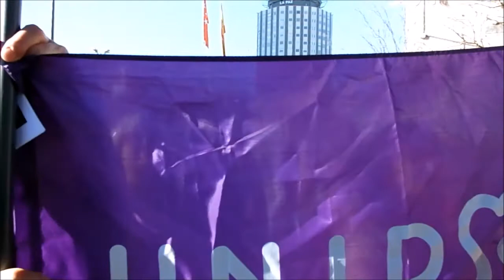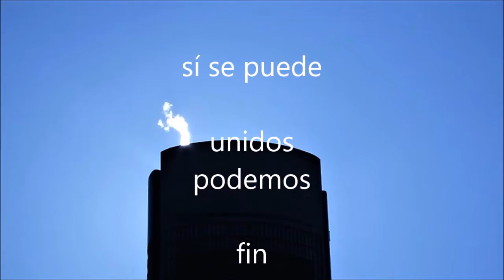"LA PAZ" Sanidad pública y popular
"LA PAZ"  Sanidad pública y popular, un corto de la manifestación 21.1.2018 en Madrid. Sí se puede, unidos podemos
corto y musica de U.Süßmann